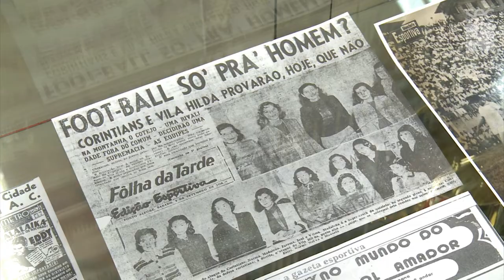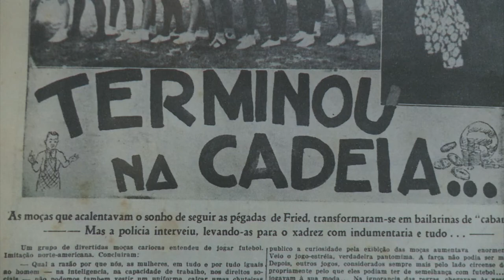Registro Geral - Futebol Feminino